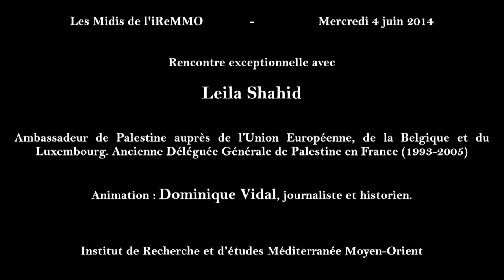Rencontre avec Leila Shahid, ambassadrice de Palestine auprès de l'Union européenne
Les Midis de l'iReMMO

Rencontre exceptionnelle avec :
Leila Shahid, ambassadrice de Palestine auprès de l'Union européenne, de la Belgique et du Luxembourg. Leila Shahid a été Déléguée Générale de Palestine en France de 1993 à 2005, date à laquelle elle a pris ses fonctions à Bruxelles.

Modération : Dominique Vidal, journaliste et historien.